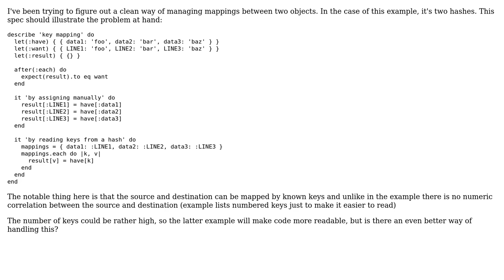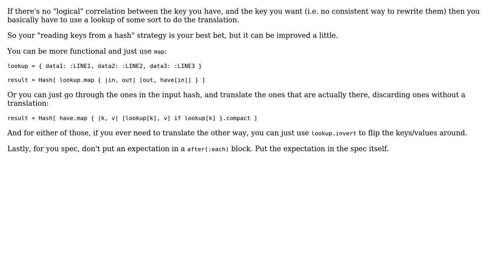Code Review: Key and value mapping from one object to another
With thanks & praise to God, and with thanks to the many people who have made this project possible! You are responsible for your own actions.